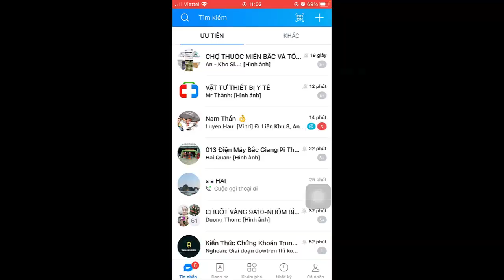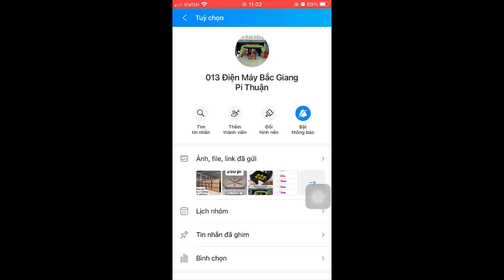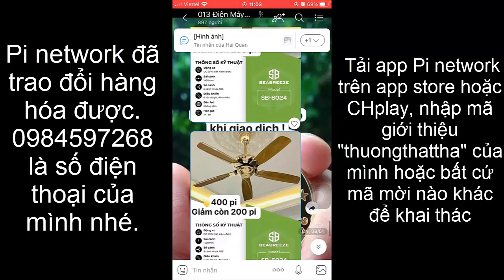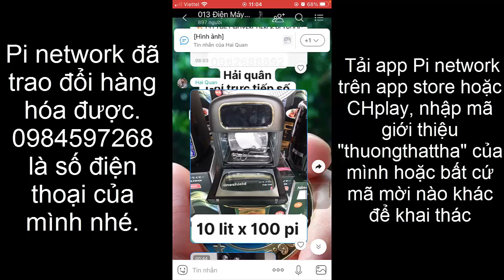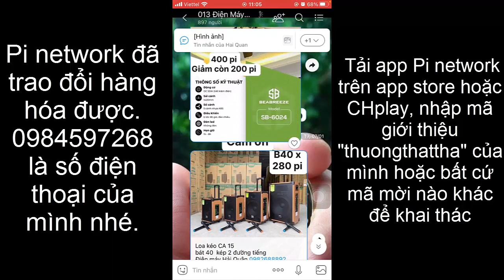Trao đổi 590 Pi lấy máy giặt sumikura, có nên đổi hay không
Trao đổi 590 Pi lấy máy giặt sumikura, có nên đổi hay không: Tôi đang gửi cho bạn 1π! Pi là một loại tiền kỹ thuật số mới được phát triển bởi Tiến sĩ đại học Stanford, với hơn 35 triệu thành viên trên toàn thế giới. Để nhận Pi của bạn, nhấp vào liên kết này và sử dụng tên người dùng của tôi (thuongthattha) làm mã mời của bạn.